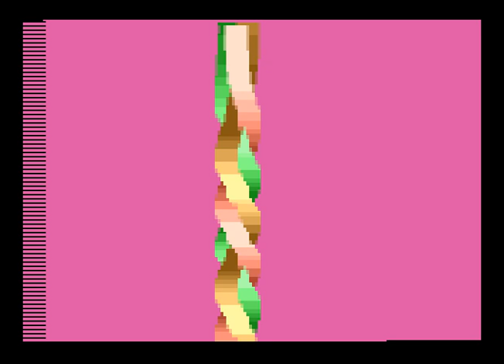Minute and a Bit by Tjoppen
An 8k demo for the Atari 2600 VCS just over one minute in length. Placed 3rd in the VCS compo at Silly Venture 2k11.